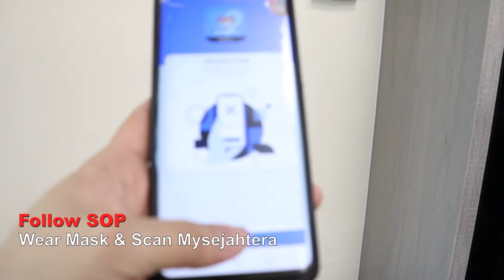IrisPro Tinted in Puchong | SIRIM Certified Window Tinting | Top Rated Tinted Brand